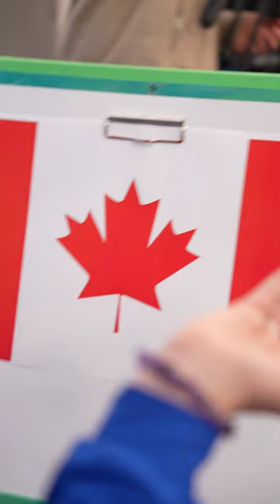"Every day is a good day when you paint."- Bob Ross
CANADA 🇨🇦 The wait is OVER! Tour starts this week!

SAT 23 SEPT   St Johns, NL  Mary Browns Centre
MON 25 SEPT   Halifax, NS  Rebecca Cohn Auditorium
TUES 26 SEPT   Summerside, PEI  Credit Union Place
WED 27 SEPT   Saint John,  NB Imperial Theatre
FRI 29 SEPT    Cornwall, ON  Cornwall Civic Centre
SAT 30 SEPT  Ottawa, ON  Centrepoint Theatre
SUN 1 OCT    Hamilton, ON  First Ontario Concert Hall
MON 2 OCT   London, ON  Centennial Hall
WED 4 OCT   Oshawa, ON  Tribute Communities Centre
THURS 5 OCT   Kingston, ON  Leon Centre
FRI 6 OCT   Sudbury, ON  Sudbury Community Arena
SAT 7 OCT   Toronto, ON Coca Cola Coliseum
SUN 8 OCT  Toronto, ON Coca Cola Coliseum

With a remarkable 30 plus year legacy of lively performances, The Wiggles have earned a global reputation for their distinctive, high-energy songs, concerts, and videos. The Wiggles utilise the universal language of music to educate children, guiding them to better understand their world. Designed specifically for pre-K, preschool, kindergarten and nursery school age groups, The Wiggles' shows are a unique blend of education, music, and movement, inspiring children to learn while having fun. Parents and children alike are invited to sing, dance, and engage with The Wiggles as they strive to make learning an enjoyable and unforgettable experience for the whole family!